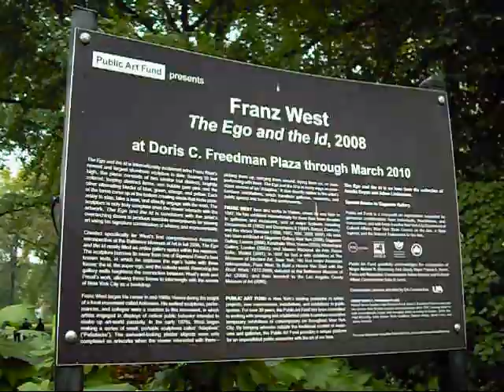Franz West - The Ego and the Id, 2008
Public Art Fund presents  Franz West - The Ego and the Id, 2008 at Doris C. Freedman Plaza in Central Park, New York, through mach 2010.